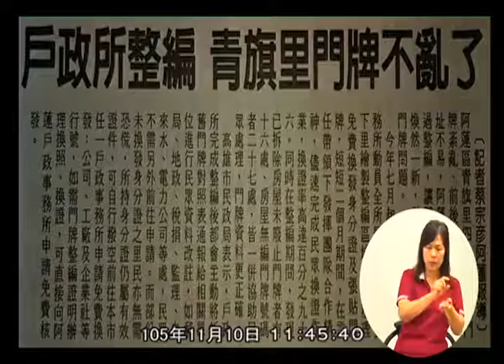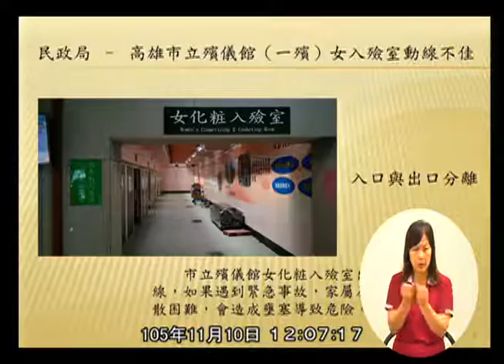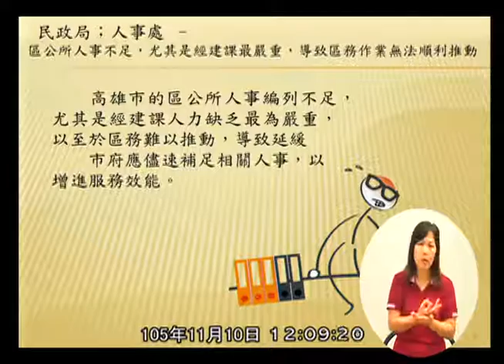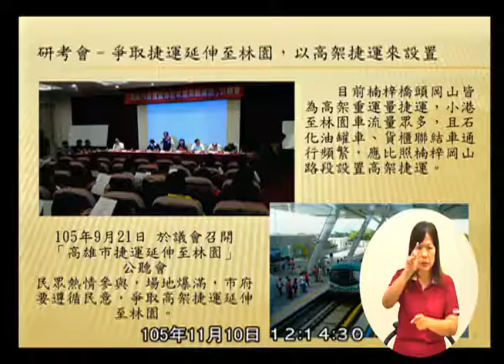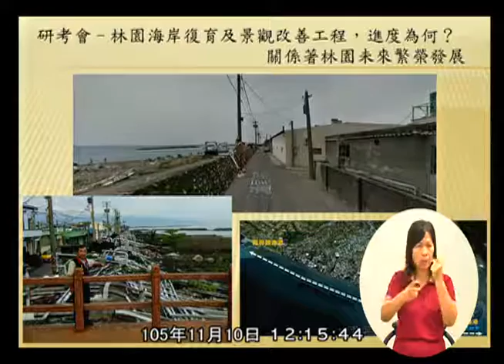高雄市議會 20161110 2 【議會演哪齣？】